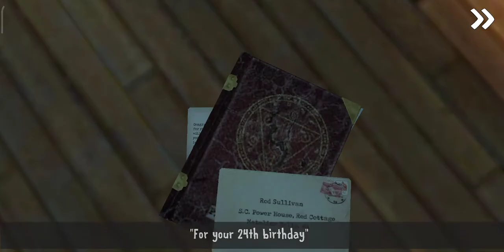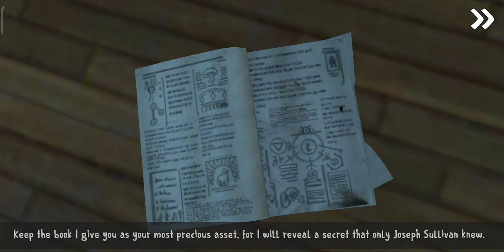ICE Scream 3 Ghost mode